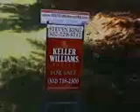1987 Old Kirkwood RD 3 bedroom 40x20 pool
Home for sale!  1987 Old Kirkwood Rd, Bear DE 19701